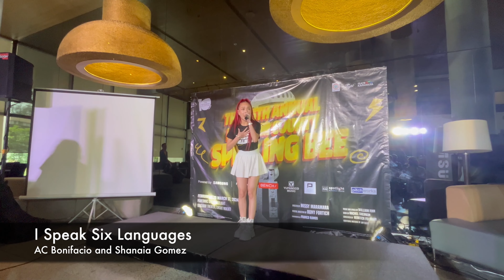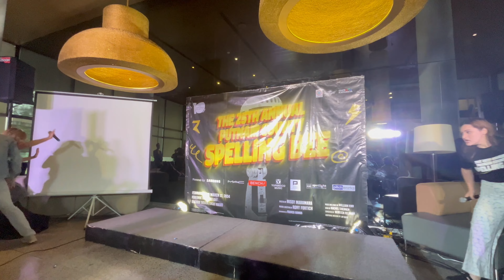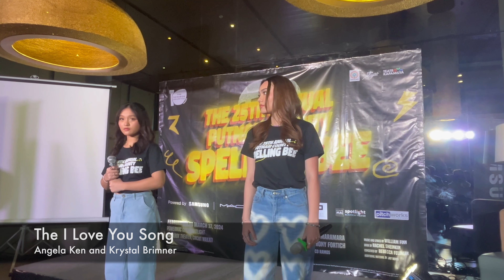'The 25th Annual Putnam County Spelling Bee' medley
The cast of The Sandbox Collective's 'The 25th Annual Putnam County Spelling Bee' sings a medley from the show. They also give a taste of what audiences can expect from the musical's interactive nature.

The 25th Annual Putnam County Spelling Bee is a Tony award-winning interactive musical about six mid-pubescents who vie for the spelling championship of a lifetime. The musical is an interactive production, with each show featuring four guest spellers from the audience and relying heavily on the cast’s improvisational skills. The book is written by Rachel Sheinkin with a score by William Finn.

00:05- The cast sings The 25th Annual Putnam County Spelling Bee
1:08- Magic Foot by Joshua Ramirez, Ron Balgos, and the cast of The 25th Annual Putnam County Spelling Bee
2:07- I Speak Six Languages by AC Bonifacio and Shanaia Gomez
2:58- My Unfortunate Erection (Chip's Lament) by Diego Aranda and Luis Marcelo
4:01- I'm Not That Smart by Shaun Ocrisma and Elian Dominguez
4:50- Woe is Me by Justine Narciso and Becca Coates
5:32- The I Love You Song by Angela Ken and Krystal Brimner
7:03- a sample of the show's interactive nature with spontaneous guest speller Ganiel Krishnan

The 25th Annual Putnam County Spelling Bee will run from February 24 to March 17, 2024 at the Power Mac Center Spotlight Black Box Theater, Circuit Makati.

Check TheaterFansManila.com for more information.